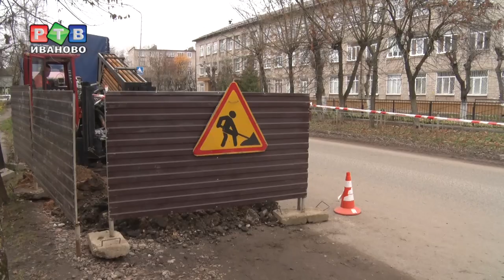Ремонт водовода без лишних проблем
О том, что на улице Панина начался капитальный ремонт водовода, жители даже не подозревают. Холодную воду им не отключили, дорогу тоже не перекопают. На этом участке принято решение  вести работы при помощи технологии горизонтально-направленного бурения.